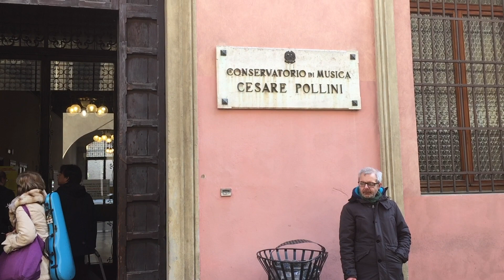イタリアで活動する指揮者のとある一日（３） パドヴァの音楽学校にてオーケストラの授業を担当🇮🇹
イタリアで活動する指揮者のとある一日　その３　イタリアの音楽学校でオーケストラの授業

イタリアで活動する指揮者のとある一日
ボローニャ歌劇場フィルハーモニー
首席指揮者 兼 芸術監督
吉田裕史

【吉田裕史 マエストロサロン（後援会）】
入会申込はこちら♬

イタリアで活動する指揮者のとある一日　その３
パドヴァの音楽学校にてオーケストラの授業中